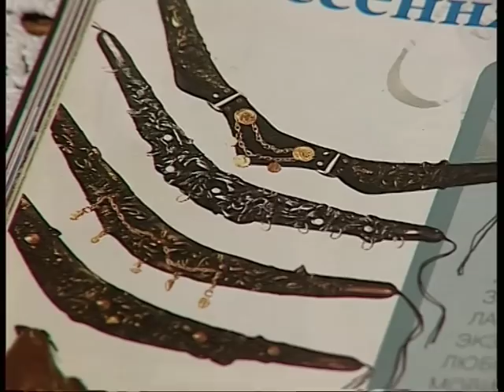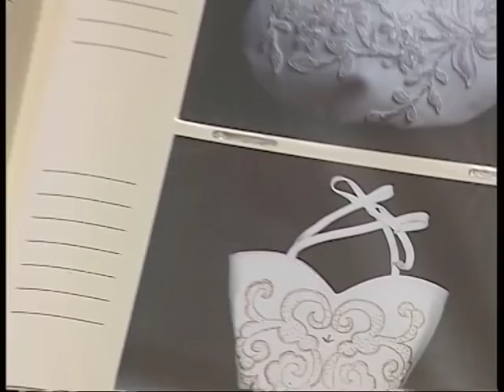Movileanu Victoaria - Designer de Accesorii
Victoria Movileanu - Emisiune - Jurnal TV
Victoria Movileanu - Accessories designer